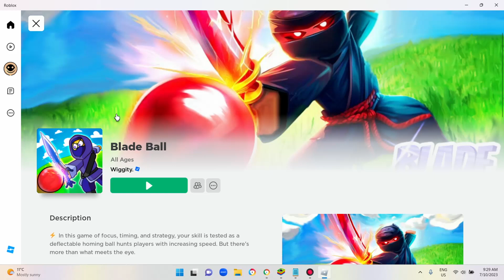KreekCraft vs IBella - Blade Ball Battle (Zane Battles Season 1 Championship)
Competitors:
KreekCraft
IBella
Date: 06/10/2023 at 3PM EST!